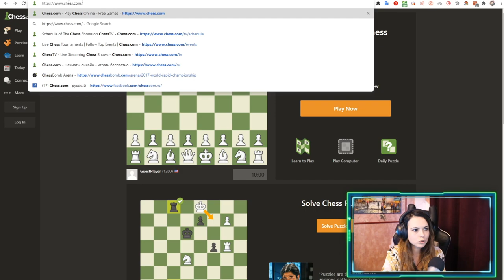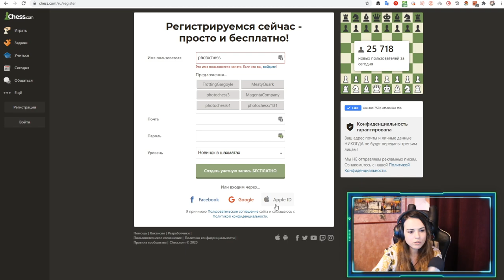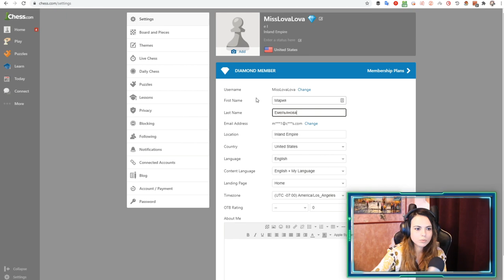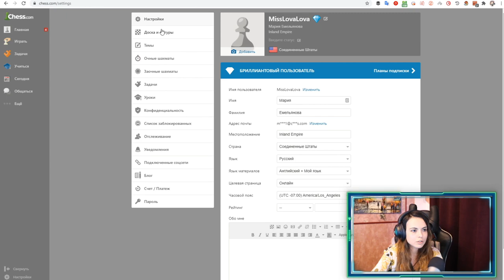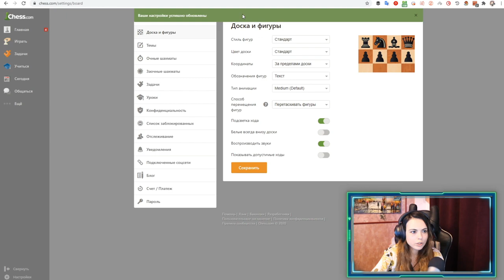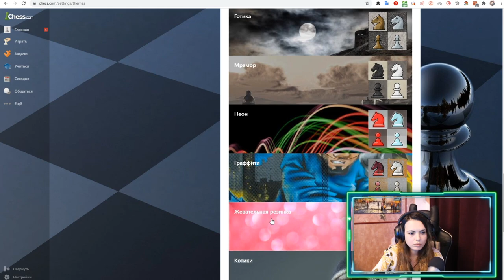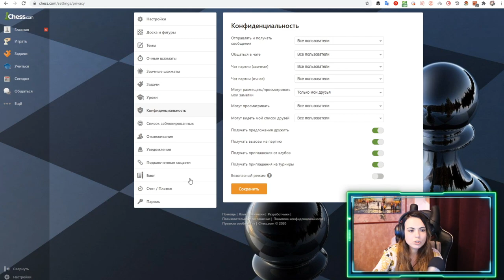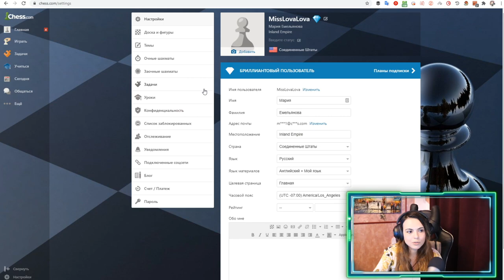Все о сайте Chess.com: Первые шаги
Мария Емельянова рассказывает самое важное об интерфейсе Chess.com. Регистрируемся и начинаем играть прямо сейчас! Следим за важнейшими шахматными турнирами, общаемся, учимся и играем на Chess.com.